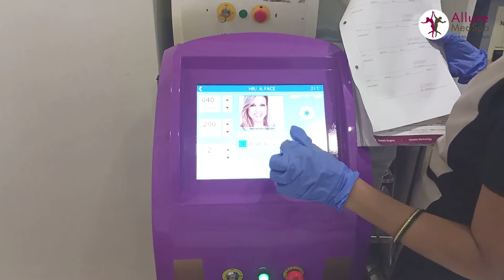Laser Hair Removal at Allure Medspa| Dr. Shweta| Mumbai, India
Laser hair removal may be an option worth if you are not satisfied with the temporary methods of hair removals such as waxing, shaving, or tweezing. LaserHairRemoval or reduction is a permanent method of hair removal that is quite familiar in the cosmetic fraternity applied both for men and women. It beams highly Concentrated light into the hair follicles. Hairfollicles absorb the light and destroy the hair ultimately. Pigments in hair follicles absorb the light and cause the hair follicles to destroy.
The laser hair removal or reduction in the cosmetic process of removing body hair effectively applied for face, leg, chin, back, arm, underarm, bikini line, and other areas. It is useful for removing Unwantedhair Permanently using laser light such as IPL Diodelasers.
Give us a call if you want to know more +91 – 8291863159
With vast knowledge and extensive experiences, DrShweta Sawalka is known as one of the expert cosmetic dermatologists in Mumbai contributing Allure Medspa. She is a Pioneer in cosmetic dermatology, especially in the laser hair reduction/removal procedure and served many medical institutions as a house officer. She has a credit for satisfying thousands & thousands of patients seeking cosmetic treatment all over India. She has extensive experience and expertise in performing the Botox treatment, fillers, cheek augmentation, lip filling, and nose augmentation. She is a recognized key dermatologist in Mumbai and has great convincing skill and dealt a number of cases for the patients seeking the right treatment measure at the right time. Her persuasive skills and expert treatment ability helped many celebrity patients in achieving the desired cosmetic goal as well as the best cosmetic treatment/services in Mumbai.
Allure Medspa, an ISO 9000:2008 certified is a leading name in the plastic & cosmeticsurgery known for the best Laser hair removal/reduction treatment/procedure centre in Mumbai has two branches in the commercial capital of India, i.e., Andheri West location & Goregaon West for Non-surgical & surgical centres separately. We are known for employing the ultra-modern technology to perform the procedure and has an updated monitoring system for Anesthesia management. Our centres have isolated rooms adhered to the standard safety & hygiene concern, i.e., ETO-sterilization fumigation, and ultrasonic cleaner help in operating the procedure with the best surgical concern. We are the most trusted name among the celebrity clients who regularly visit our centre to get the Laser hair removal treatment/procedure done with the celebrity cosmetic surgeon Dr. MilanDoshi.

At Allure Medspa, we use the most advanced technology Diode and IPL for performing the laser hair removal procedure and have a record of thousands & thousands of happily satisfied clients across the globe.
Laser Hair Removal| Laser Hair Removal Cost| Permanent Hair Removal| Laser Hair Removal Prices
At AllureMedspa, we are wholly & solely dedicated to our patients’ safety, well-being and satisfaction by providing quality treatment with maintaining the Valueformoney attitude.
To Know More Call, us at: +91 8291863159 📲